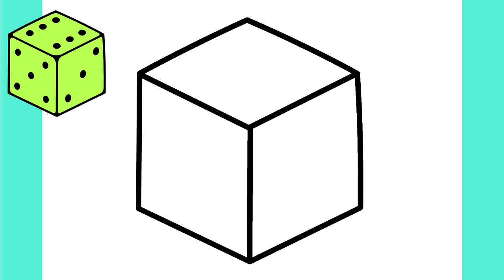HOW TO DRAW A DICE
እንዴት እንደሚሳል
كيف ترسم
Ինչպես նկարել
necə çəkmək
nola marraztu
কিভাবে আকে
як маляваць
kako crtati
как да рисувам
ಹೇಗೆ ಸೆಳೆಯುವುದು
com dibuixar
сурет салу
sa unsa nga paagi aron sa pagkalos
mmene kudzatunga
如何画
如何畫
nzira yekukwevera
කොහොමද අඳින්නේ
그리는 방법
kako nacrtati
çawa bikujin
hvordan man tegner
ako kresliť
kako narisati
Kiel desegni
kuidas joonistada
Paano Gumuhit
kuinka piirtää
como deseñar
sut i dynnu
როგორ დავხატოთ
איך לצייר
hogyan rajzolj
esi ise
ווי צו ציען
cara menggambar
描く方法
cara nggambar
របៀបគូរ
ວິທີການແຕ້ມ
duci
kā zīmēt
kaip piešti
wéi zeechnen
како да црташ
എങ്ങനെ വരയ്ക്കണം
kif tfassal
me pehea ki te utu
कसे काढावे
хэрхэн зурах
څنګه رسم
چطوری طراحی کنیم
jak narysować
ਕਿਵੇਂ ਖਿੱਚਣਾ ਹੈ
кантип тартат
cum să atragă
как нарисовать
le auala e faalatalata
Како цртати
ho hohela joang
ڪئين ٺاهيو
வரைவது எப்படி
jak kreslit
ఎలా గీయాలి
nasıl çizilir
як намалювати
indlela yokudweba
indlela ukudweba